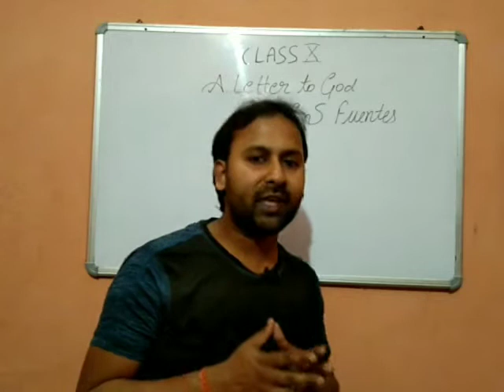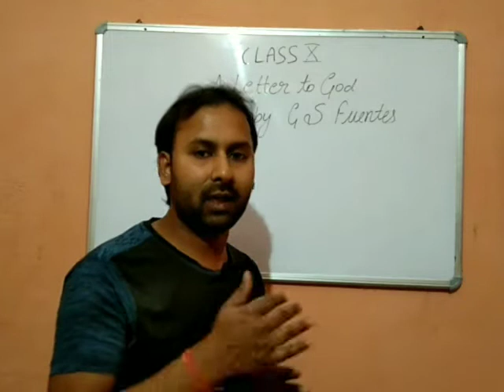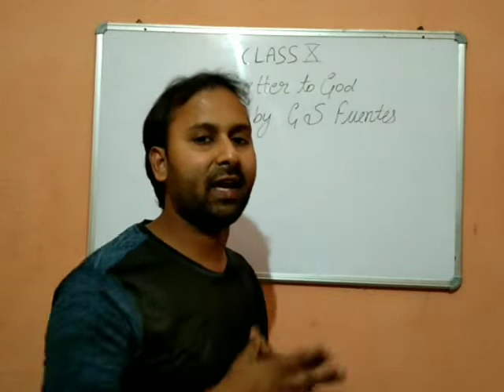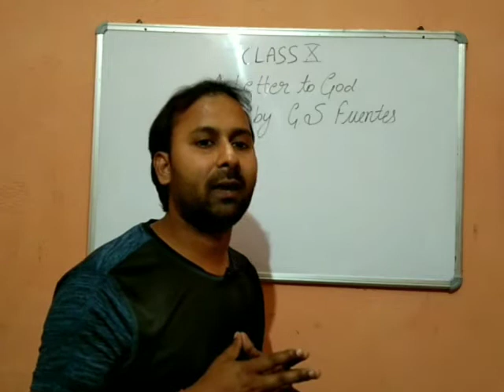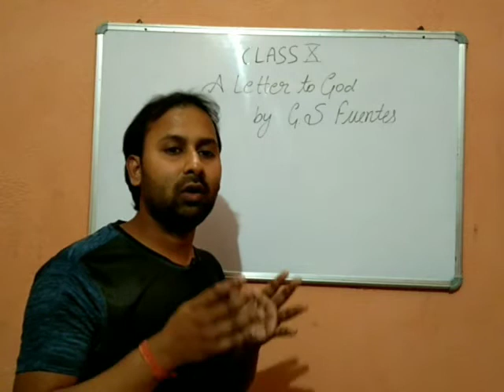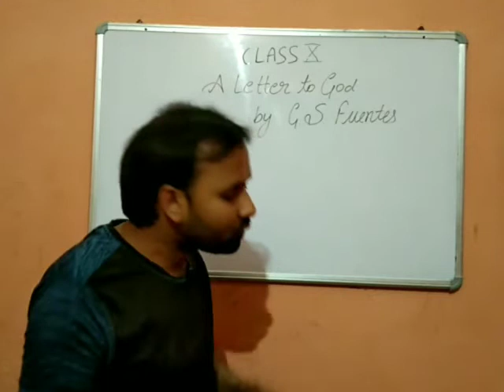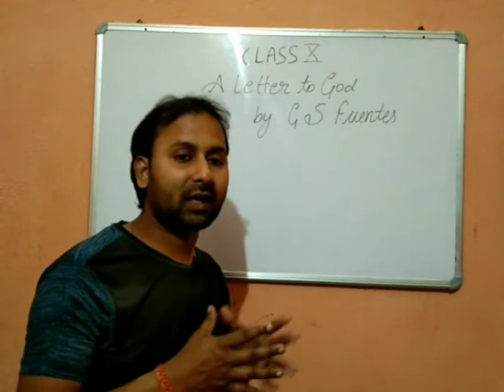Class X Prose Section A Letter to God by G.S.Fuentes